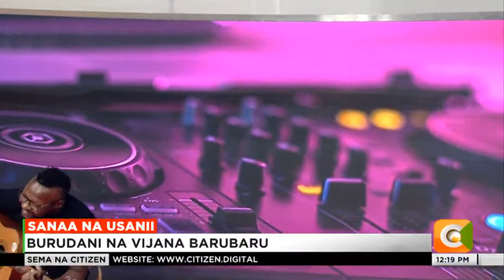SHAJARA | Burudani na Vijana Barubaru wanaosifika kwa wimbo wao 'Sasa hivi' (Part 3)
Burudani na Vijana Barubaru wanaosifika kwa wimbo wao 'Sasa hivi' (Part 3)